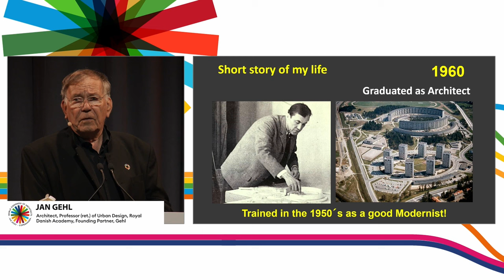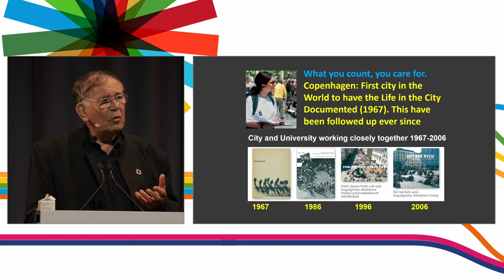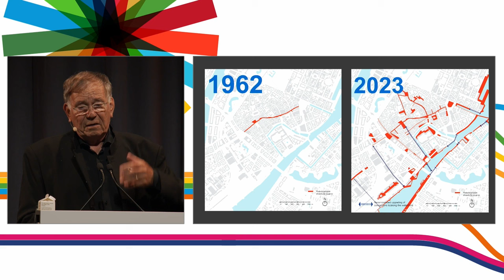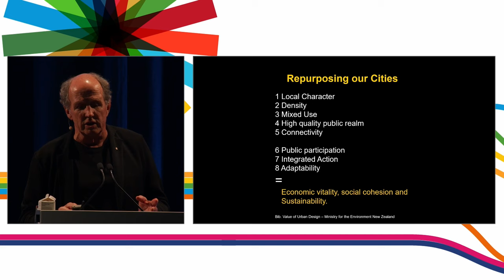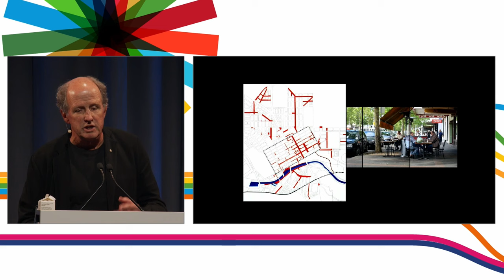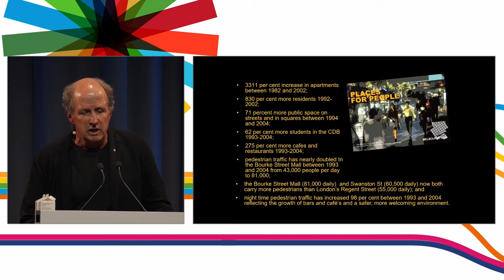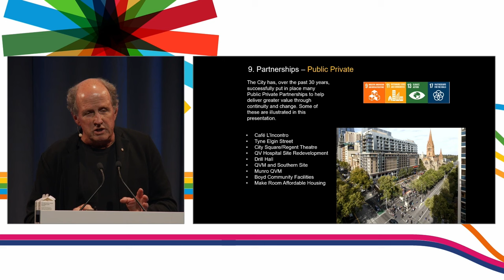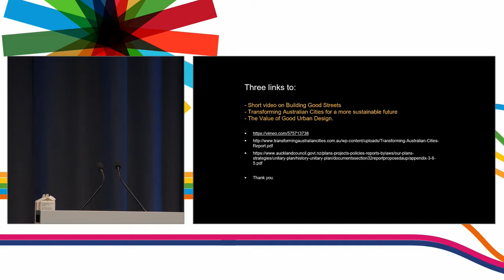Conversation with Jan Gehl & Rob Adams: Cities for People - 50 Years Later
Speakers: Jan Gehl, Rob Adams & Camilla Van Deurs
Master of Ceremonies: Connie Hedegaard

More than 50 years ago in 1971 Jan Gehl published the seminal book Life Between Buildings and in doing so became the Godfather of a whole new thinking about the design and development of cities. Gehl’s first book and subsequent publications sparked a showdown with the car-centric cities of the 1950s and ‘60s and began mapping and describing people-friendly interventions in the infrastructure of cities.

In conversation with long-time friend and fellow urban designer Rob Adams, Jan Gehl will share more than 50 years of experience in designing cities for people.